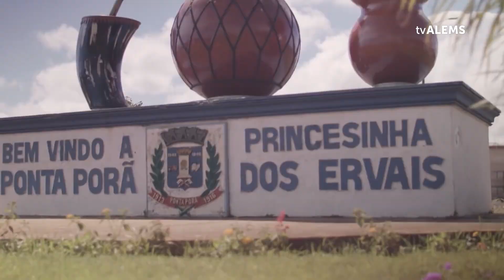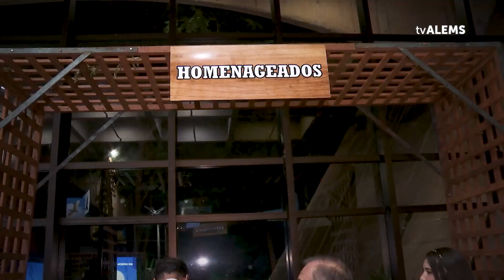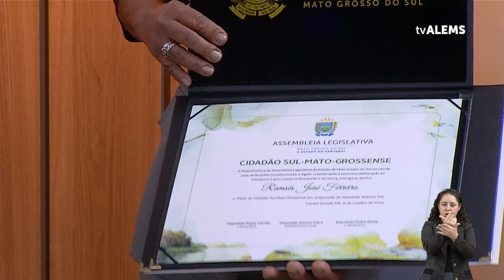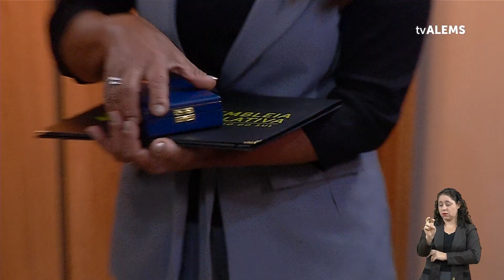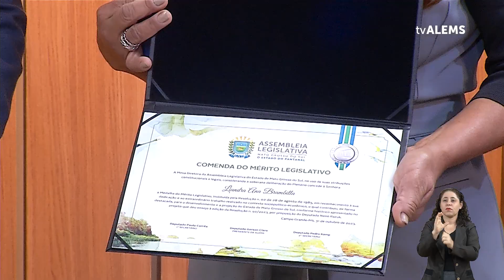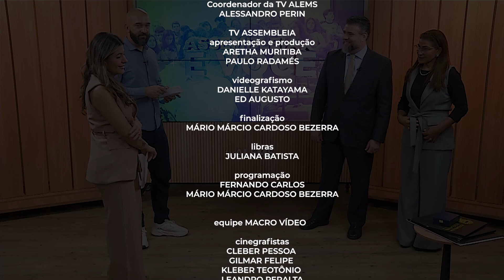Assembleia e Você destaca homenagem da Casa de Leis aos “novos” cidadãos sul-mato-grossense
A próxima edição do Assembleia e Você, que vai ao ar nesta sexta-feira (04) apresenta uma das atividades do Legislativo estadual mais memoráveis para quem escolheu Mato Grosso do Sul para viver: a entrega do título de Cidadão sul-mato-grossense. Os convidados da vez são o secretário de Assuntos Legislativos e Jurídicos da ALEMS, Gustavo Giacchini, e a diretora de Cerimonial, Severina da Silva.
Os entrevistados explicaram, ao longo da entrevista, as particularidades da cerimônia e sua importância histórica para o parlamento do estado, lembrando de personalidades que já receberam a honraria, e como é feita a indicação pelos deputados dos homenageados a cada ano.
Apresentado por Aretha Muritiba e Paulo Radamés, o "Assembleia e Você" tem exibições às segundas (7h), quartas (17h45), sextas-feiras (13h30), sábados (18h) e domingos (17h) na TV Assembleia, canal aberto 7.2, ou canal 9 da Claro TV, aos sábados (17h30) e domingos (22h30), podendo também ser assistido a qualquer momento pelo canal do ALEMS no Youtube.
Nesta edição do Assembleia e Você explicamos o que significa ser sul-mato-grossense e como é feita a cerimônia que concede esse título de cidadania aqui na Casa de Leis!